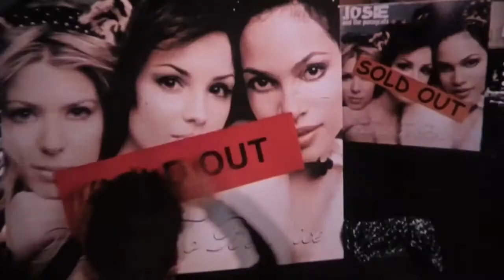Josie and the Pussycats trailer + MW introduction [MW movie nights]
I'm running a regular movie night and trying to stay creative while trapped in this basement, so I'm making introductions to the movies.
This is mostly for cataloging them.
happy quarantine, ya'll